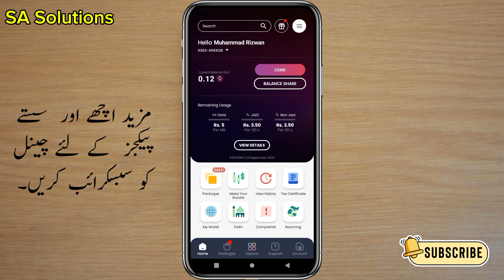Jazz Daily Whatsapp Package Code || Jazz One Day Whatsapp Package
Video Topic:
Jazz Daily Whatsapp Package Code and Jazz One Day Whatsapp Package

### Video Description:
In this video, we explore the **Jazz Daily WhatsApp Package** and provide you with the essential **Jazz WhatsApp package code** to activate it seamlessly.

If you're looking for affordable ways to use WhatsApp, we’ll cover the **Jazz one day WhatsApp package** and its specific **Jazz one day WhatsApp package code**. We’ll also discuss other **Jazz internet packages** to suit your needs. Don’t miss out on the latest **Jazz daily WhatsApp offer** that ensures you can chat without worrying about your data limits.

Join us to stay updated and make the most out of your Jazz services!

whatsapp package jazz
jazz daily whatsapp package
jazz whatsapp package code
jazz whatsapp package daily
jazz one day whatsapp package
jazz one day whatsapp package code
jazz daily whatsapp offer